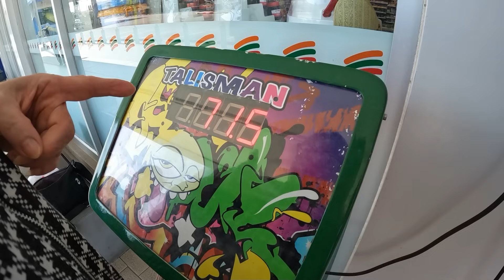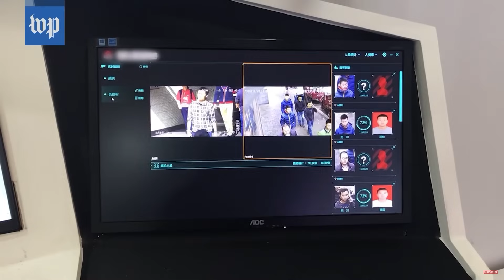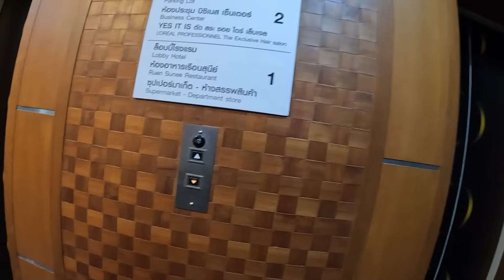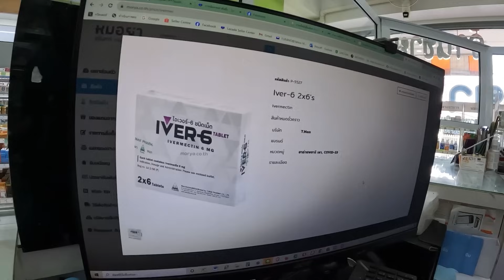Taking A Chance That Will Impact My Visa Here Permanently! Need to Pack up Again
Daily Vlog#  1648 What is the worst that could happen? I Need to go back to school to make this happen. I we can do is at least try and wee what happens. Today we are leaving Ubon to get back so we can Pack up again
61 Mu.1 phanomphanaruk rd.
ThatPhanom
 NakhonPhanom
48110 Thailand
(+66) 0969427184